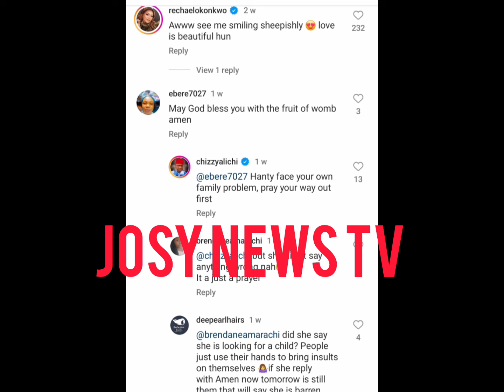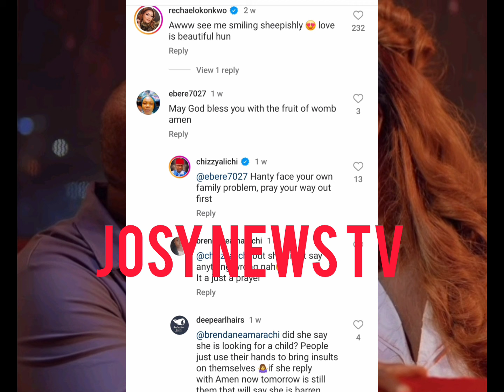JE NE SUIS PAS STÉRỊLE ,CHIZZY ALICHI L'ACTRICE NIGÉRIAN DU NOLLYWOOD RÉP0ND UN FAN QUI LUI A DIT..